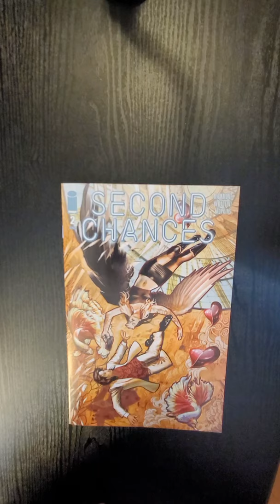Second Chances #2 Image Comics QuickFlip Comic Book Review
All you need is some cash, a proper referral, and a very good reason to start over. When Leblanc, the man behind the hotline, is approached by a shady figure from his past, he's forced to accept a new client who doesn't meet any of the requirements - a client with chemically induced amnesia in desperate need of protection. Up-and-coming writer RICKY MAMMONE and artist MAX BERTOLINI  (The Witcher, Nathan Never) explode onto the scene with this psychedelic, action-packed, bizarre noir that feels like John Wick punching through an existential French New Wave fever dream.

Ricky Mammone,Max Bertolini,Mico Suayan